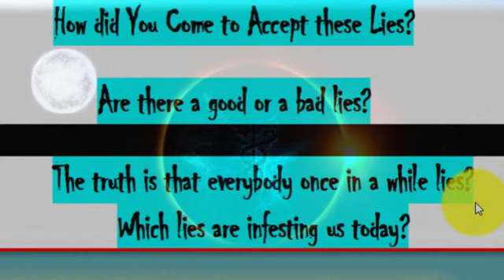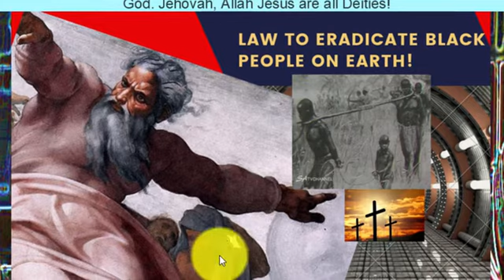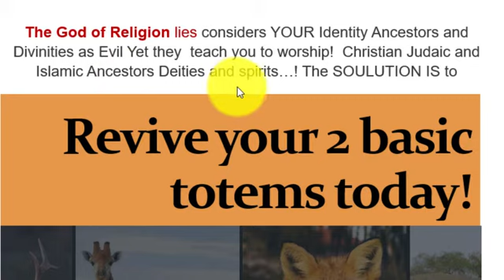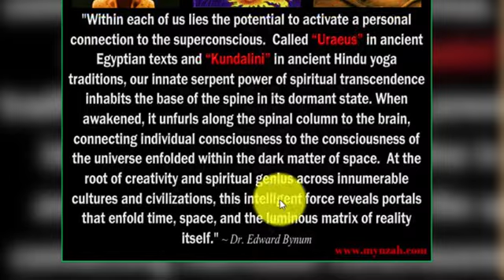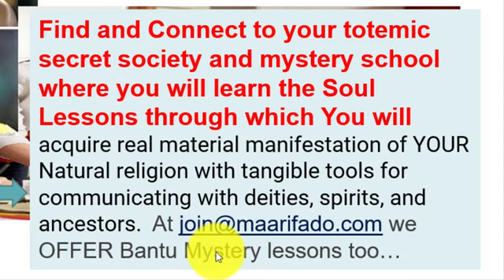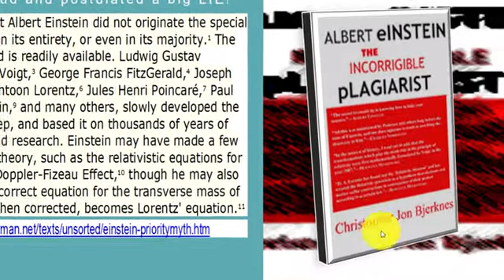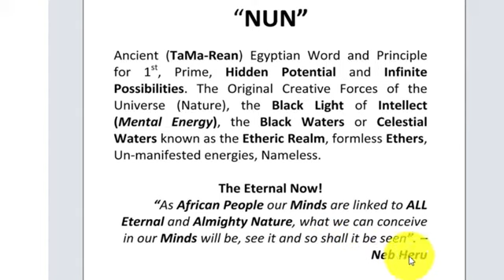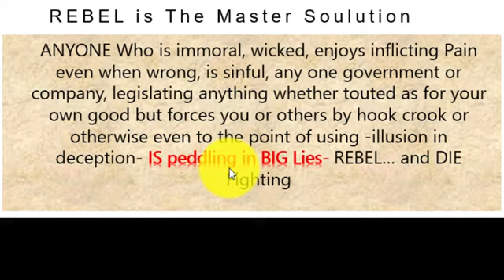Ruled by BIG Lies, Control Them!